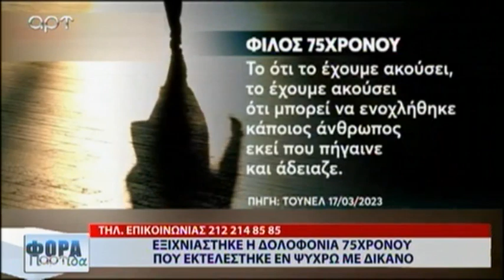ΕΞΙΧΝΙΑΣΤΗΚΕ Η ΔΟΛΟΦΟΝΙΑ 75ΧΡΟΝΟΥ ΣΤΗ ΣΑΜΟ ΠΟΥ ΕΚΤΕΛΕΣΤΗΚΕ ΕΝ ΨΥΧΡΩ ΜΕ ΔΙΚΑΝΟ